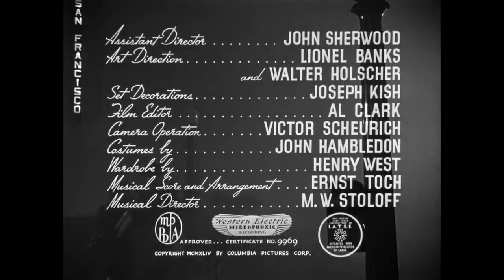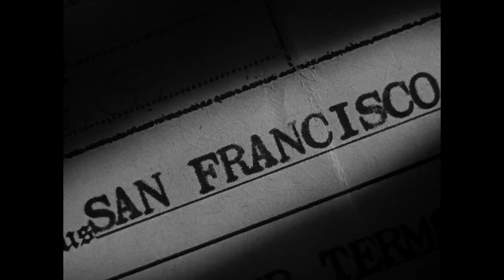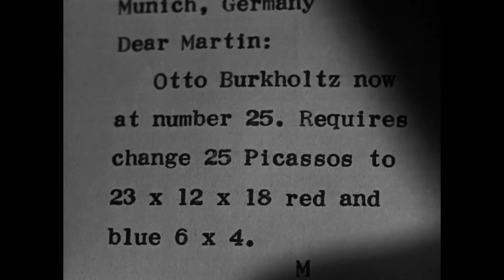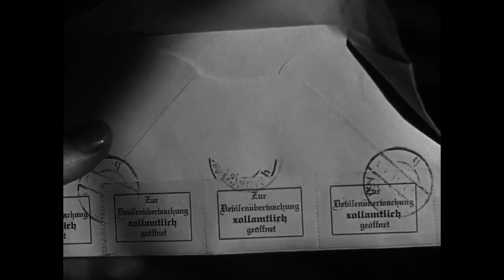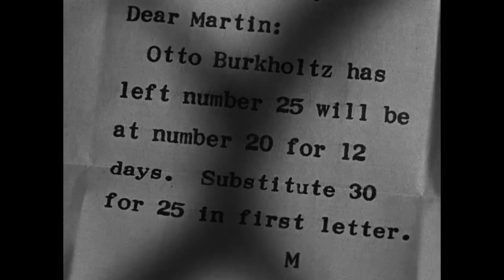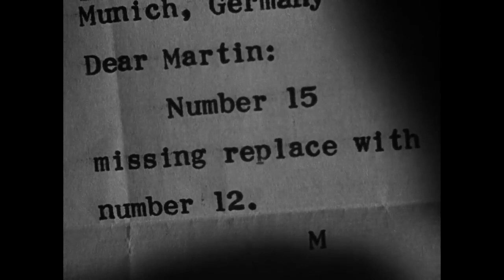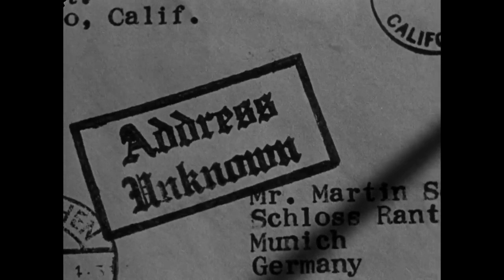Friday Night Film Noir - Full Movie - 1944 - LIMITED TIME